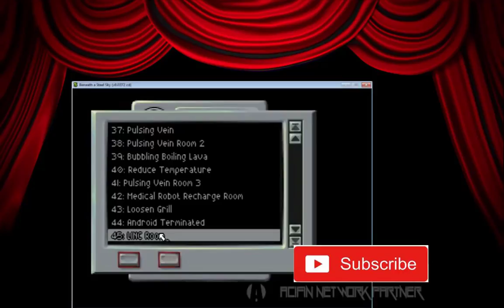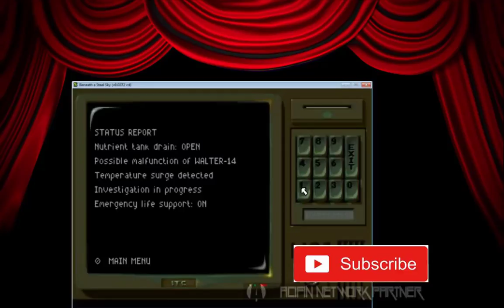Beneath A Steel Sky - Walkthrough - The Director's Cut - Final Virtual Reality Task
Foster visits the weird world of V.R. one more time...